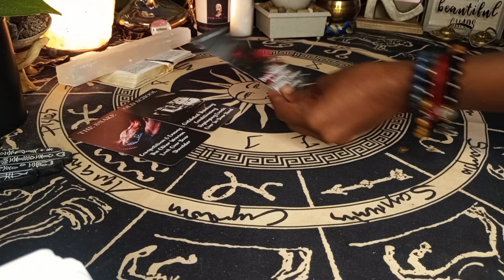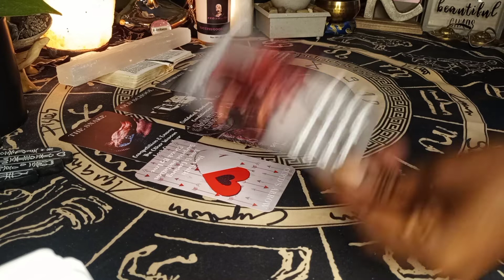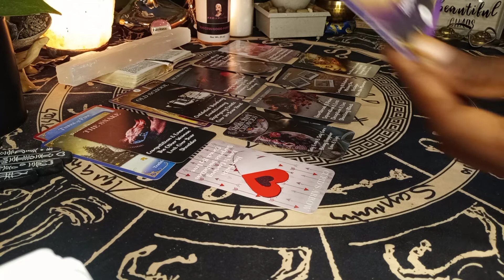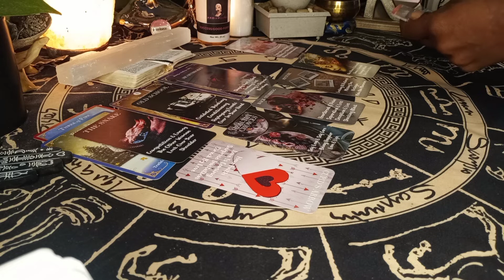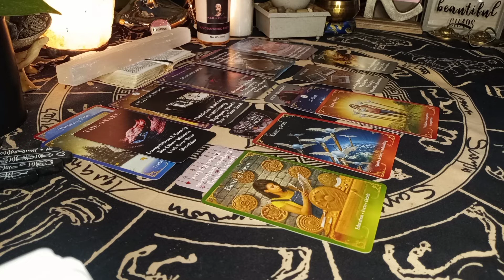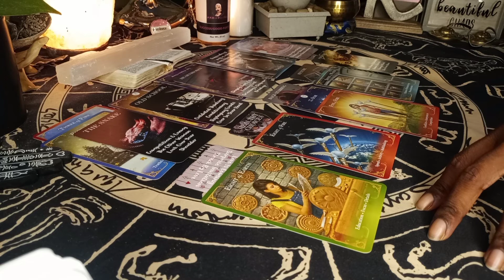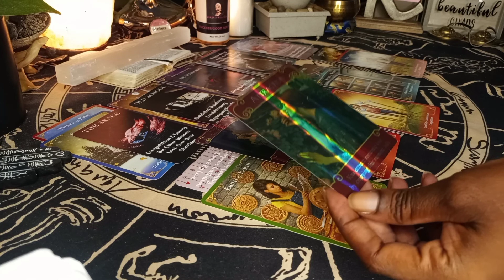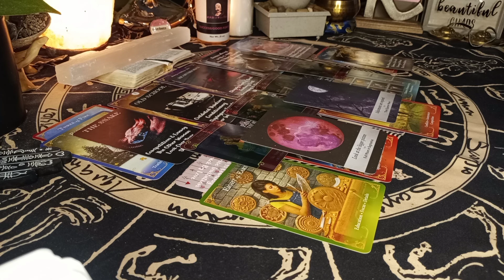SOMEONE IS IN REGRET FOR PUTTING YOU IN COMPETITION WHILE YOU'RE FOCUSED ON YOUR HEALING! PHOENIX 🌄